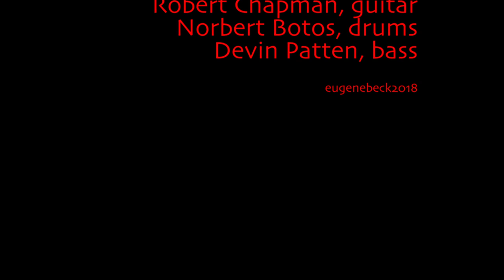THE DEVIN PATTEN TRIO: When Will The Blues Leave ? By Ornette Colemamn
Robert Chapman. Guitar
Norbert Botos. Drums
Devin Patten. Bass

Recorded on September 14, 2018 at The Emmet Ray, Toronto.

eugenebeck2018